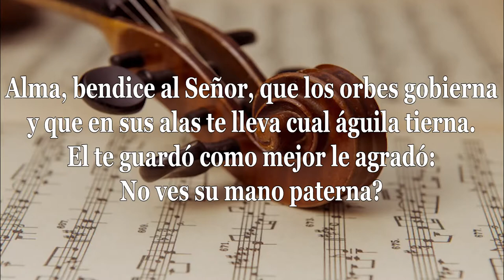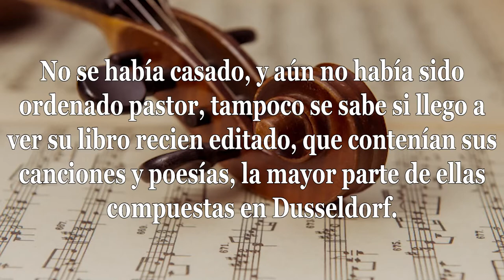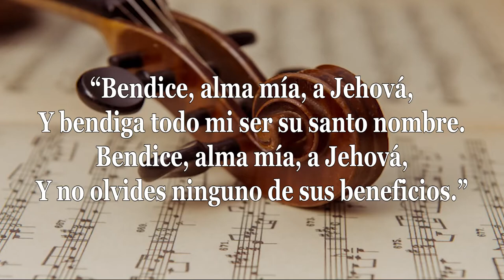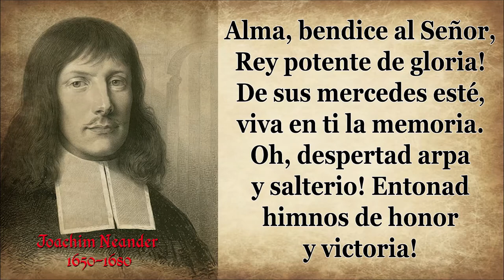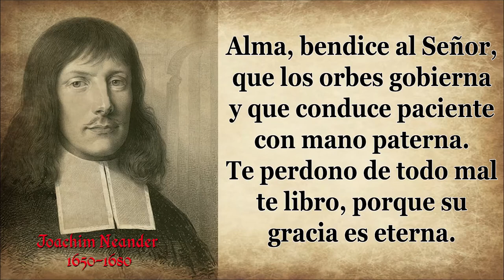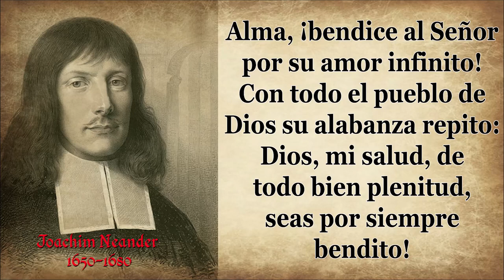67 JOACHIM NEANDER ALMA BENDICE AL SEÑOR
HIMNO:ALMA, BENDICE AL SEÑOR
AUTOR: JOACHIM NEANDER

Alma, bendice al Señor, Rey potente de gloria!
De sus mercedes esté‚ viva en ti la memoria.
Oh, despertad arpa y salterio! Entonad
himnos de honor y victoria!
Alma, bendice al Señor, que los orbes gobierna
y que en sus alas te lleva cual águila tierna.
El te guardó como mejor le agradó:
No ves su mano paterna?
Alma, bendice al Señor, de tu vida la fuente,
que te creó y en salud te sostiene clemente.
Tu defensor en todo trance y dolor.
Su diestra es omnipotente!
Alma, bendice al Señor, que prospera tu estado
y beneficios sin fin sobre ti ha derramado.
Piensa que es El rico, potente y muy fiel,
como mil pruebas te ha dado.
Alma, ¡bendice al Señor y su amor infinito!
Con todo el pueblo de Dios su alabanza repito:
Dios, mi salud, de todo bien plenitud,
seas por siempre bendito!
El himno Alma mía bendice al Señor fue escrito por Joachim Neander durante el último año de su vida, cuando tenía treinta años.
Nació en 1650 en Bremen Alemania, como estudiante en Bremen, Joachim Neander vivió una vida sin Dios.
Luego, cuando tenía veinte años finalizando sus estudios, Neander tuvo una verdadera conversión escuchando la palabra de Dios por un predicador llamado Undereyck llegado a Bremen, quién introdujo la enseñanza bíblica para niños y jóvenes, y aún para la servidumbre y demás personas de la clase social más baja.
Neander cambió su vida totalmente sintiendo a este hombre piadoso, como su padre espiritual. En 1674 se convirtió en director de una escuela en Düsseldorf, y durante este tiempo escribió más de sesenta himnos.
Debido a sus fuertes puntos de vista cristianos y sus actividades de evangelización, que disgustó a las autoridades, se retiró al final de su cargo. A pesar de las tensiones, escribió muchas canciones de alabanza.
A menudo se paseaba por los valles y las colinas cerca de Dusseldorf, en comunión con su Señor. En 1679 Neander aceptó gustoso el llamado de Undereyck para ser pastor auxiliar en Bremen.
En Pentecostés del año siguiente, el 31 de Mayo de 1680, falleció en Bremen, con solo 30 años, dejando tras si un legado de alabanza a Dios
No se había casado, y aún no había sido
ordenado pastor, tampoco se sabe si llego a
ver su libro recien editado, que contenían sus
canciones y poesías, la mayor parte de ellas
compuestas en Dusseldorf.
Fue muy grande el interés en los cantos de Joachim Neander: ya en 1716 habían sido editadas seis ediciones de su libro de cantos.
El más reconocido de ellos es:” Alma mía bendice al Señor” que se atiene estrictamente a los salmos, pero no a uno solo, sino que de diversos salmos recoge las partes adecuadas para el himno. El himno ha llegado a conocerse mundialmente

Aunque el himno fue traducido al inglés por Cacerine Winkworth, es mucho más problable que el misionero alemán en España, Fritz Flidner lo haya  traducido directamente de los versos de Neander.
“Bendice, alma mía, a Jehová,
Y bendiga todo mi ser su santo nombre.
Y no olvides ninguno de sus beneficios.”